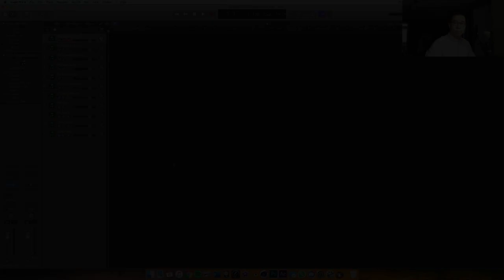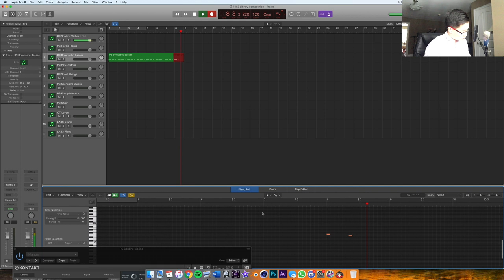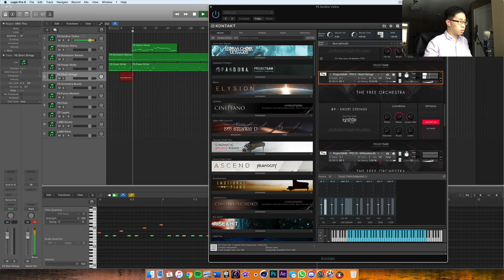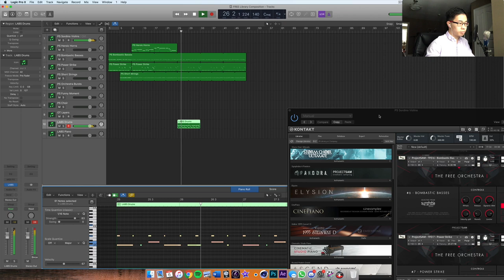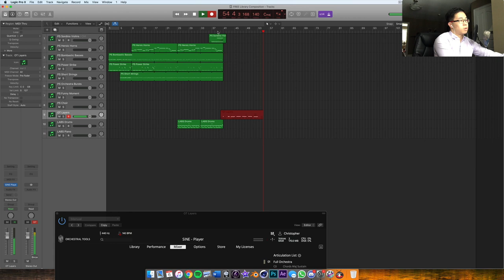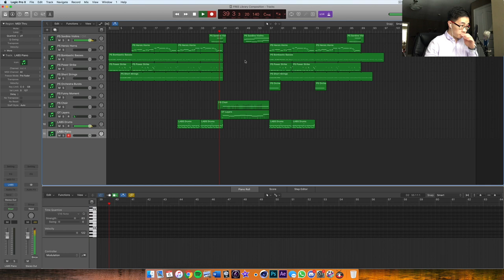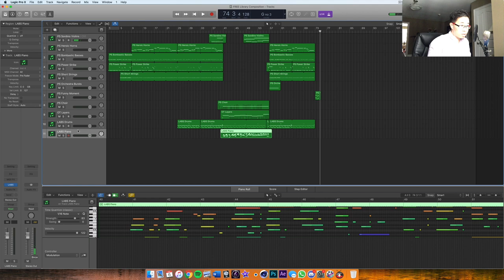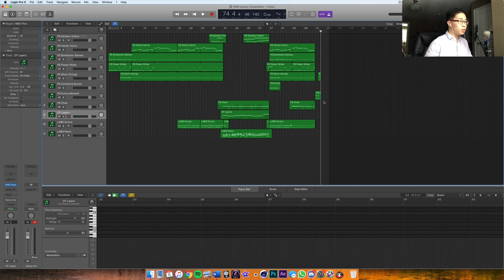Writing A Trailer Track With FREE Orchestral Sample Libraries?!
Happy Thursday everyone! In today's video, let's do something awesomely fun and write a track from scratch using 100% free sample libraries! Please enjoy :D